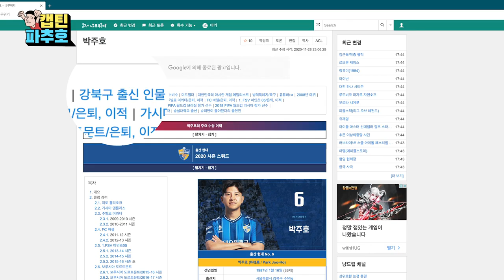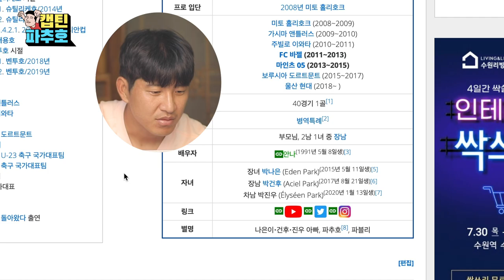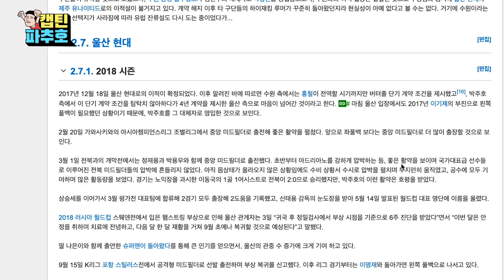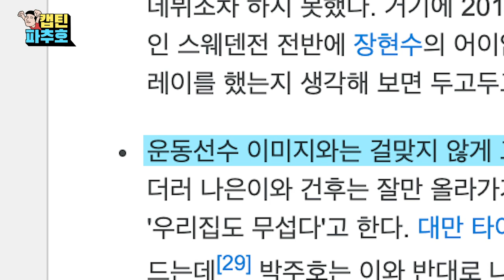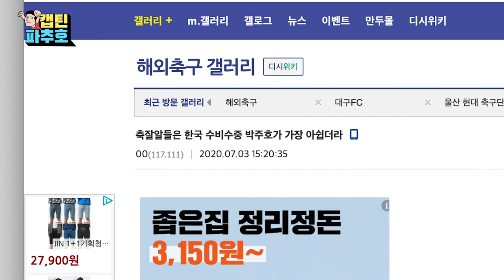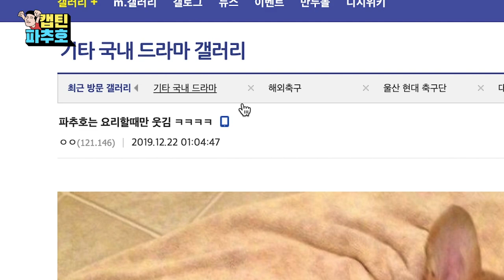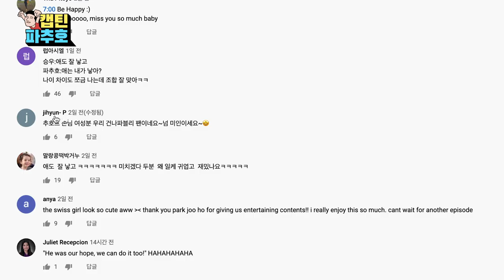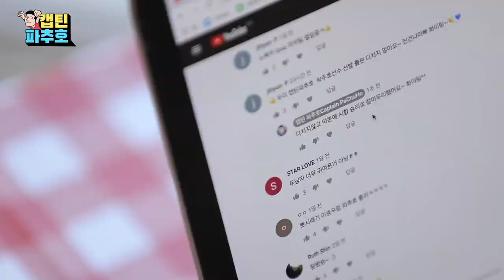검색창에 박주호를 쳐봤습니다💻 | 박주호 본인등판 I Looked Up ‘Park Juhoo’ Online💻 | Park Juhoo Looks Himself Up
안녕하세요 파수꾼 여러분!👋🏻

지난 여름 '본인 등판'이라는 것을 해 보았습니다! 👨🏻 💻
인터넷에 ‘박주호’ 세 글자 치니까 꽤 많은 내용이 있더라구요~?
(다 지켜보고 있습니다👀!)

우리 파수꾼 여러분들과 함께
파추호 팩트 체크 들어가 볼까요?!🕵🏻 ♂️

Hello Pa’s Guards! 👋🏻
Last summer, I tried 'looking myself up'! 👨🏻‍💻
A lot of things came up when I looked up ‘Park Juhoo’ online!
(I’m watching it all👀!)

Shall we go on a PaChuHo fact check
along with our Pa’s Guards?! 🕵🏻‍♂️

'캡틴 파추호'채널을 사랑하는 외국인 팬분들을 위해 외국어 자막을 첨부하였습니다.
Subtitles in foreign languages are provided for everyone who loves 'Captain PaChuHo'.